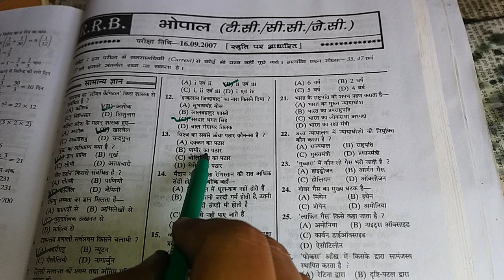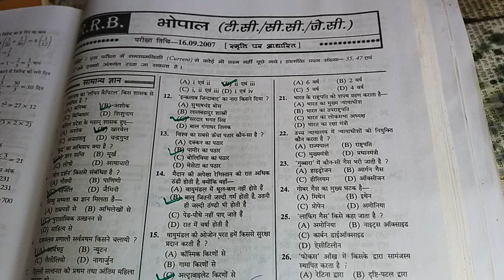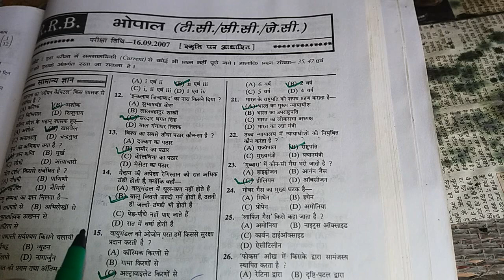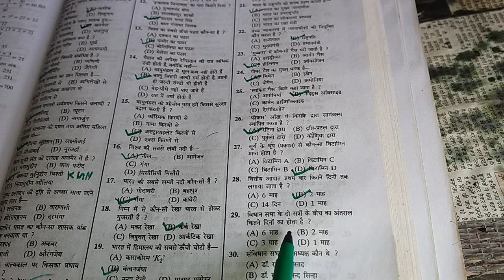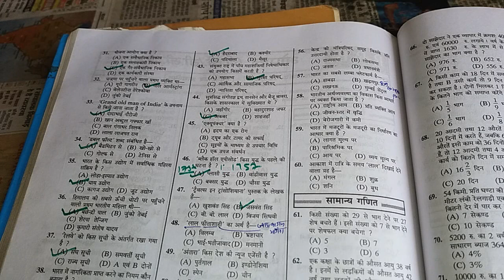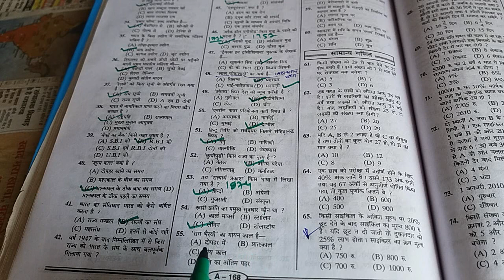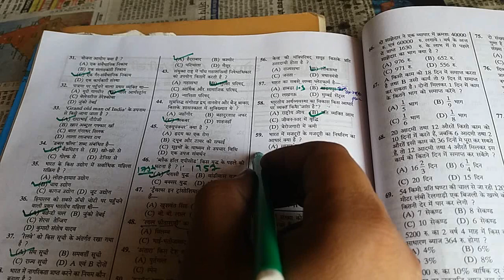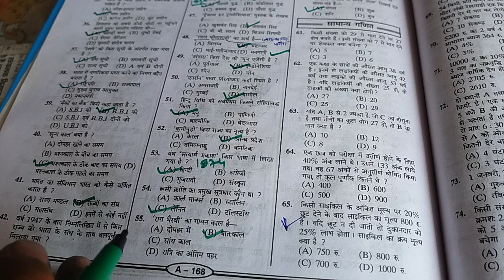RRB BHOPAL SM ASM TC AND GROUP D PAPER GK 60 QUESTION PART 1